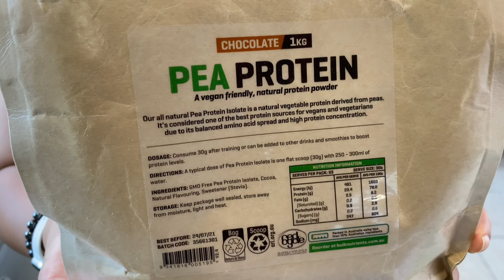Day 6 Interval Running Vlog 10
Hi everyone today is Day 6 of interval running. I have also added how I make my morning smoothie. I love smoothies they are amazing!

My ingredients list:
2-3 handfuls of spinach
1/4 avocado
1/2 frozen banana
10gms of Vital All in One
1 scoop of protein
50gm frozen blueberries
approx 650mls of water.

Blend it up and enjoy! :)